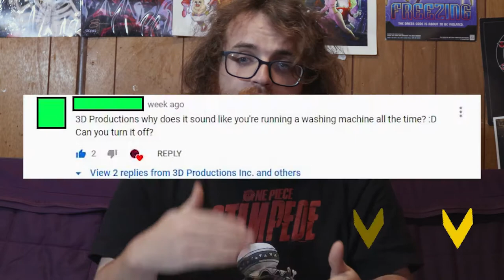Hades Let’s Fail Ep. 4 : Fanning the Flames | Axel Grave Fail Inc | Zagreus Dungeon Crawl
We continue to struggle through the Plains of Asphodel, and yet we grow ever stronger with the knowledge of our parentage and a new goal at hand.
Lotus has done it again. He has suggested and provided another great game to torture Axel as he tries is damndest to escape hades with the assitance of Nyx and the Olympian Gods!